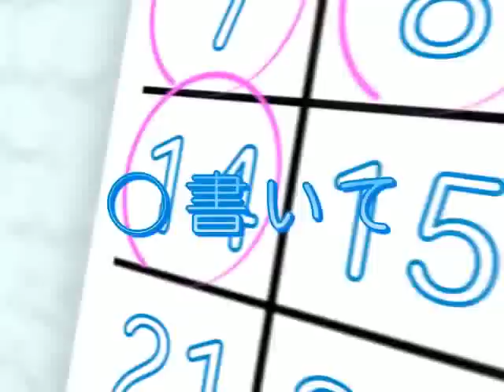【Miku Hatsune】 X-Mark "ペケ印" 【VOCALOID-PV】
a.k.a Peke-jirushi

初音ミク　ペケ印　ＰＶ
Uploaded from Nico Nico Douga:

Made by: Lamaze-P

NOTE: Fixed video quality and audio minor issues.